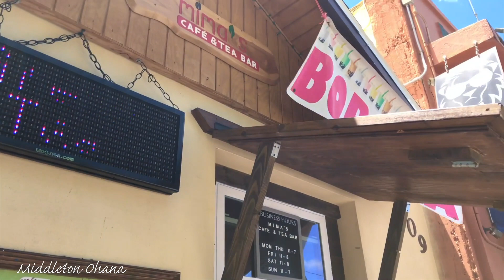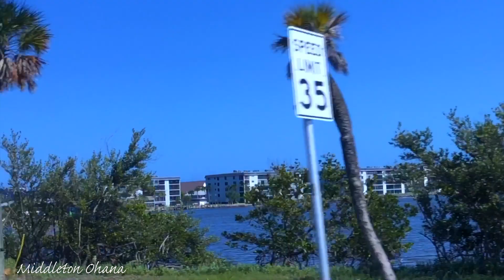BUMILI NG BUBBLE TEA SA HISTORIC COCOA VILLAGE/ SUNDAY FAMILY BONDING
Sunday bonding namin.

Aloha! This is the Middleton family in Cocoa Beach, Florida.  Enjoy the real life adventures and authentic, precious moments of an American pro paddle surfer Dad and Filipino Mom (videographer, business partner and full time Mother) ... our amazing daughter Audrey and super dog Kona! A beautiful, faith filled family loving life as we run our business raise our children and navigate a cross cultural family. Join us as we travel through daily life and across the world...